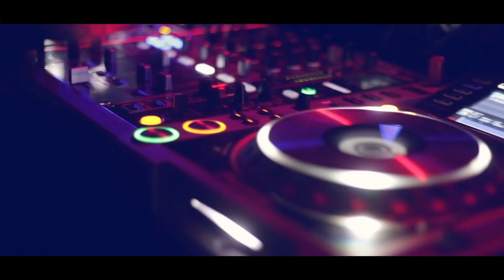DJ Aninha (Warung Beach Club) - Pic&art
Pic&art  - Studio | Foto | Vídeo
BR | Santa Catarina | Brusque.